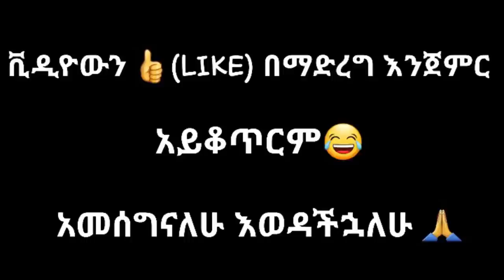ethiopian funny video and ethiopian tiktok video compilation try not to laugh #17